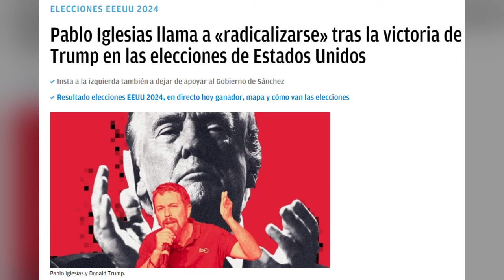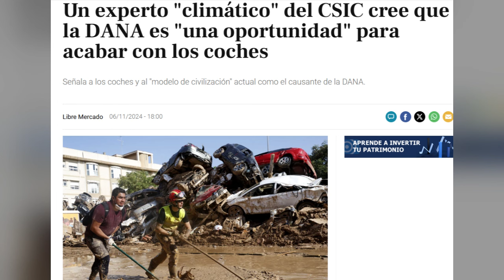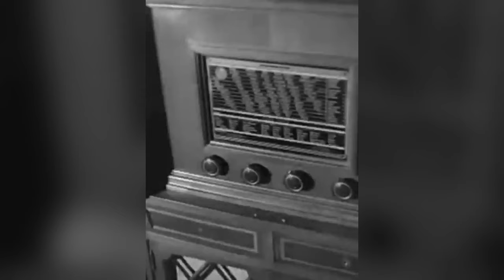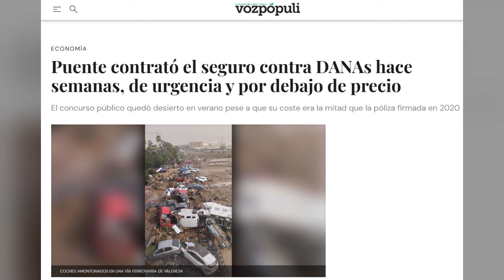Al filo de la medianoche del 6 de Noviembre de 2024